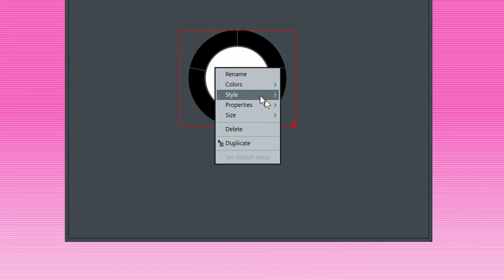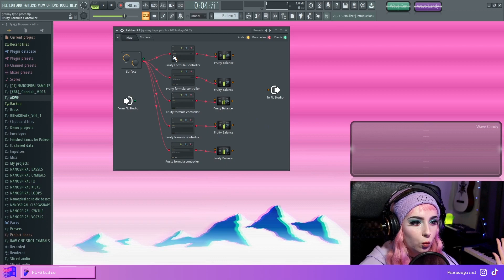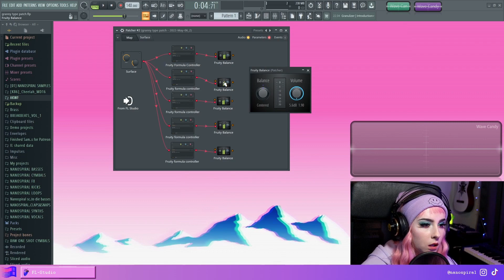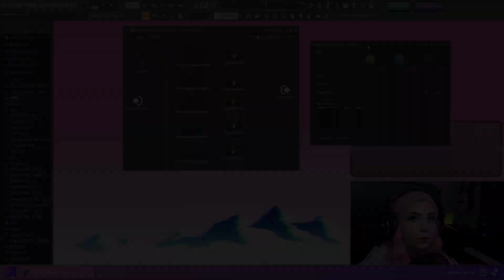How To Make An Option Selector In Patcher Using Formula Controller | EXAMPLE PATCH DOWNLOAD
UPDATE: To avoid gain issues I recommend switching the Fruity Balance to Fruity Mute 2, it'll work exactly the same connection wise but you just connect it to the mute knob!

Here's an example/introduction on Formula Controller where I make a simple menu/option selector. Just an easy formula, no complicated math!